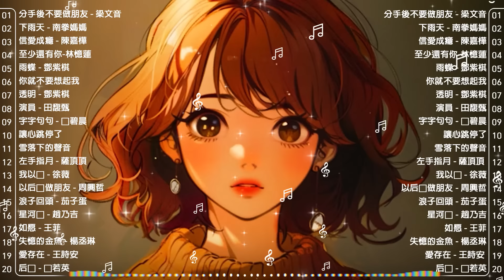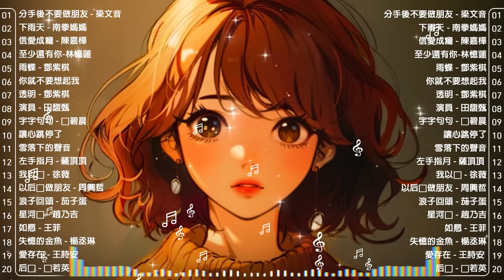2024流行歌曲 Douyin 抖音歌曲2024 🍀40首超好聽的流行歌曲Uu 那女孩對我說, 雪二 漸冷, joysaaaa 你不明白, LBI利比 小城夏天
💘欢迎来到【Douyin 抖音歌曲】！💘
🌤️希望能与您度过一段美好的时光。
📌音乐播放列表
00:00 | 0. 下雨天 - 南拳媽媽
04:19 | 1. 信愛成癮 - 陳嘉樺
08:22 | 2. 演員 - 田馥甄
12:35 | 3. 至少還有你-林憶蓮
17:06 | 4. 雨蝶 - 鄧紫棋
21:09 | 5. 透明 - 鄧紫棋
24:41 | 6. 字字句句 - 张碧晨
28:43 | 7. 讓心跳停了
33:02 | 8. 你就不要想起我
36:42 | 9. 雪落下的聲音
40:42 | 10. 左手指月 - 薩頂頂
43:34 | 11. 我以为 - 徐薇
47:56 | 12. 以后别做朋友 - 周興哲
51:51 | 13. 星河线 - 趙乃吉
55:10 | 14. 如愿 - 王菲
58:46 | 15. 分手後不要做朋友 - 梁文音
01:02:46 | 16. 失憶的金魚 - 楊丞琳
01:06:47 | 17. 浪子回頭 - 茄子蛋
01:10:30 | 18. 愛存在 - 王詩安
01:14:11 | 19. 后来 - 刘若英
01:18:13 | 20. 迷人的危险
01:21:54 | 21. 說好不會分手

🌷感谢您观看我们的视频🌷
⚠️请注意，该视频中的所有音乐、视觉效果和内容元素均受版权保护。 禁止任何复制、分发或未经授权的使用。
🙏向所有支持和参与本视频的大家表示衷心的感谢。 没有你，这个视频就不会如此完美。 感谢您参与其中！

📷 视频 Storyblocks.com
📷 视频 Envato.com
📷 视频 Shutterstock.com
📷 图片 Midjourney